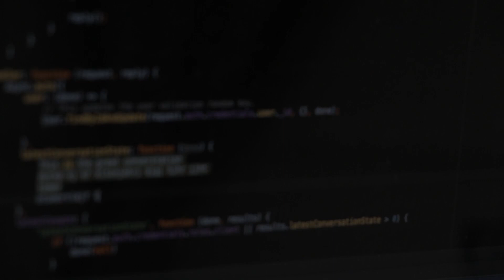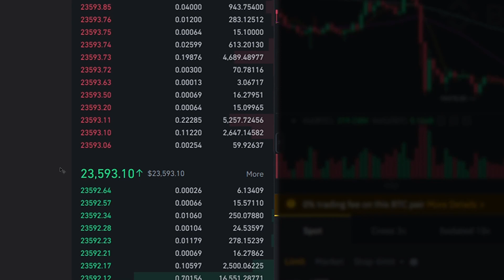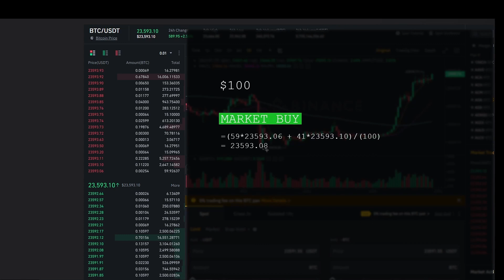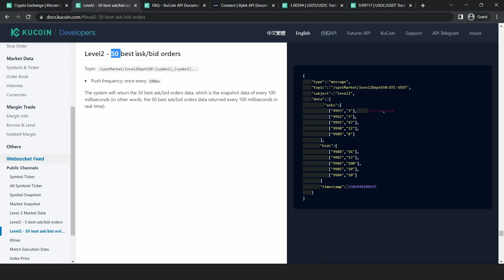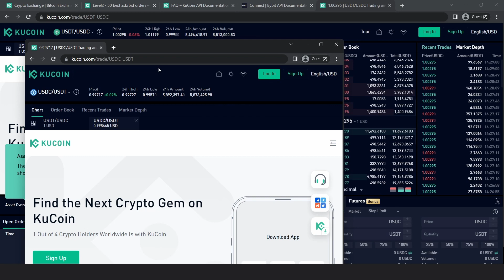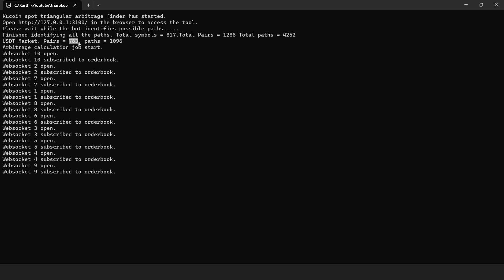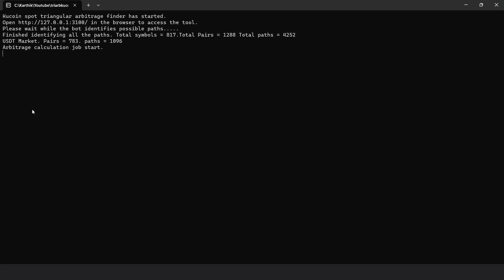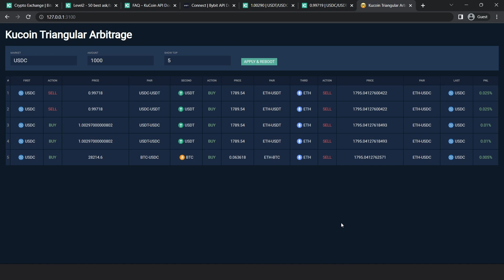Kucoin Triangular Arbitrage Finder Part#2 New UI & Orderbook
00:00 Intro
01:17 Why orderbook needs to be considered.
05:21 Code changes
08:55 Demo UI

Links
Kucoin API: